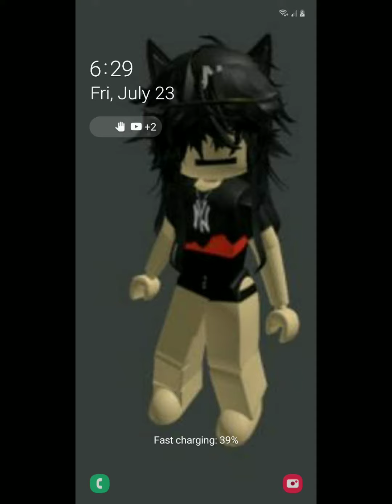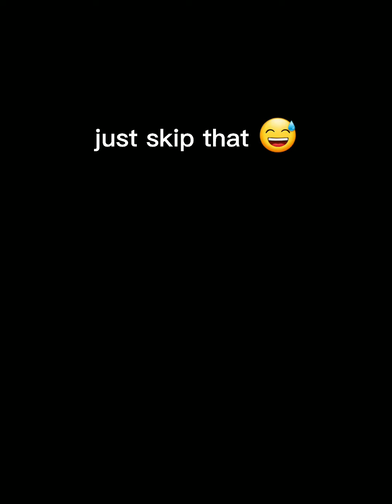how about that?